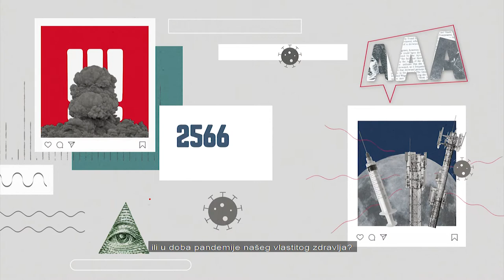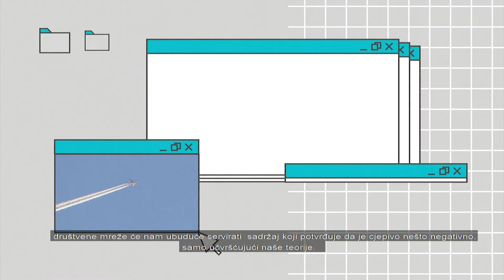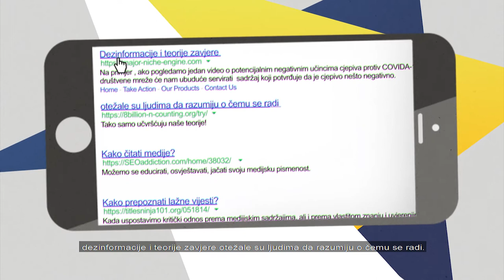Kako medijska pismenost doprinosi suzbijanju dezinformacija vezanih uz COVID-19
Dok smo prije samo nekoliko godina društvene mreže koristili radi pokeanja, likeanja i gledanja mački, danas one prijete demokratskog poretku i našem zdravlju - sve zbog eksplozivnog širenja dezinformacija.

Zašto su lažne vijesti tako primamljive, zašto nam tako lako uđu i ostanu u glavi te na koje im se načine možemo oduprijeti - saznajte u našem videu!

Video je nastao kao dio aktivnosti projekta Pro-fact, koji istraživanjem, podizanjem svijesti i jačanjem kapaciteta sveobuhvatno pristupa društvenom, političkom i zdravstvenom problemu širenja COVID-19 dezinformacijskih kampanja, a provode ga zajedno Gong, Fakultet političkih znanosti, Sveučilište u Dubrovniku, Fakultet Elektrotehnike I Računarstva, Faktograf.hr sa suradnicama Hrvatsko novinarsko društvo (HND) i Sindikat novinara Hrvatske (SNH).

Video produkcija: Kiwi